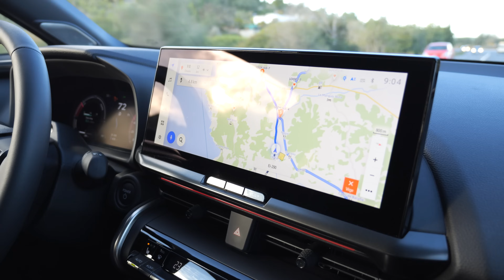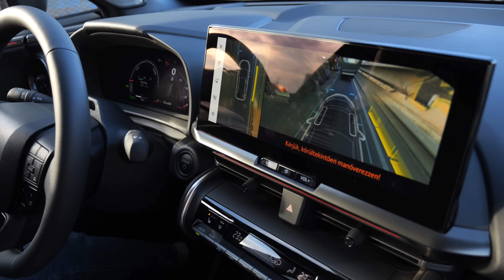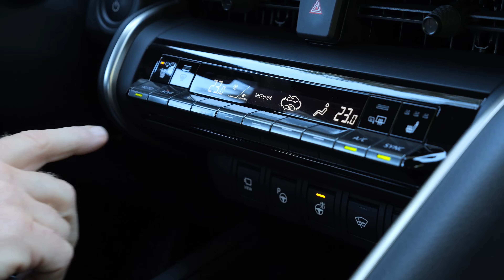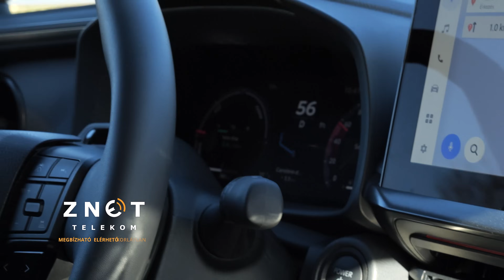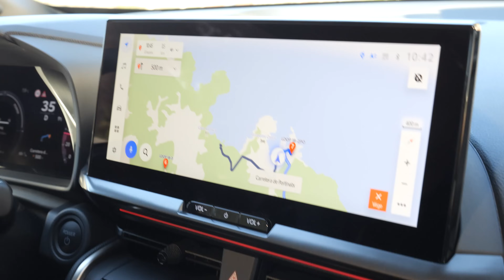VADIÚJ C-HR! VEZETTÜK! - Toyota C-HR (2023) & Opel Astra GSe (Garázs Ep. 933.)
Beugrósként ezen a héten régi barátunk Kondor Lajos utazott el a festői szépségű ám holtszezonban meglehetősen kihalt Ibizára, a Toyota CH-R faceliftjének bemutatójára. Árak, újdonságok és egyéb infók mellett Jani egy Astra GSe-t gurított meg szintén röviden, hiszen ez nem új modell, csak a motor más, mint a tavalyi tesztautókban.